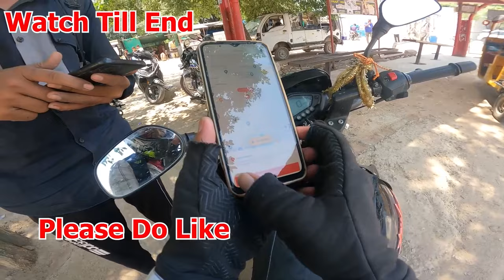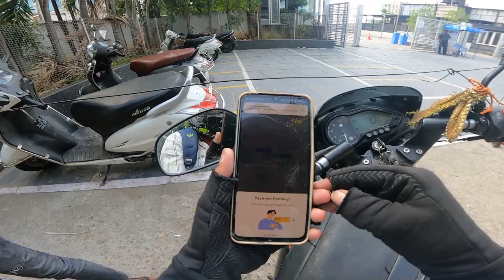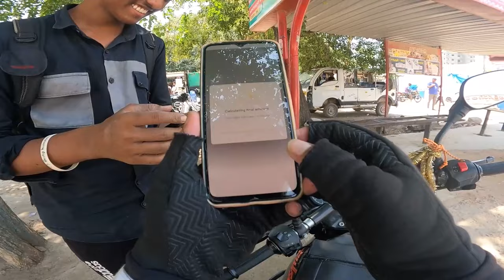Girl Reaction With Rapido Captain | Hyderabad City | Raju Ride Explore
In this video, we're going to explore the city of Hyderabad by taking a ride on the Rapido Captain. This is a great way to see the city from a different perspective and get a girl reaction!Whether you're a tourist or a resident of Hyderabad, this ride is a great way to see the city from a unique perspective. You'll get to see the city from the perspective of a ride on the Rapido Captain, and you're likely to get a girl reaction!

Background music creadit { love it  this sit }

    Your Dharavath Raju always ❤️